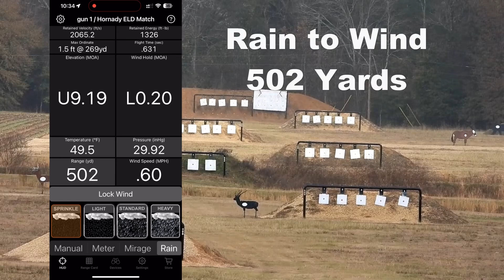Learning to convert Mirage and Rain to wind speed in class at Barbourcreek Long range School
Using the Eagle Ballistics app for Rain and Mirage conversion with a student unlock code with James Patent technology￼